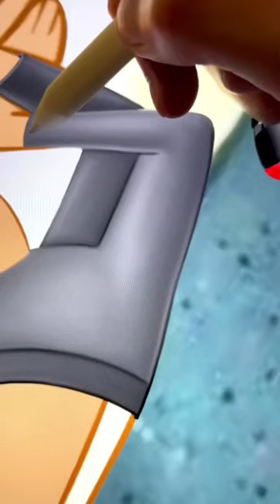BEFORE OR AFTER? 😲 Sandy Cheeks 🐿️ GLOW UP Transformation